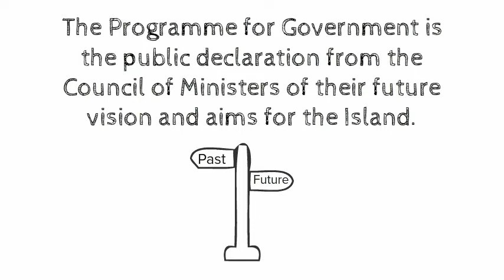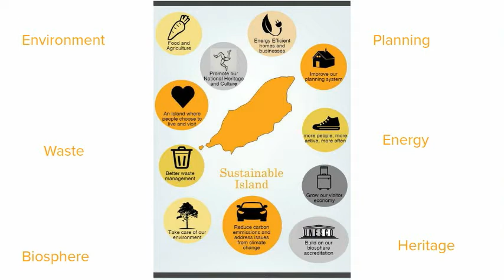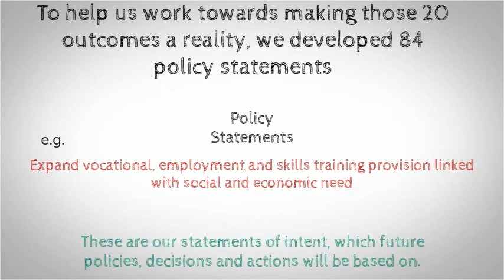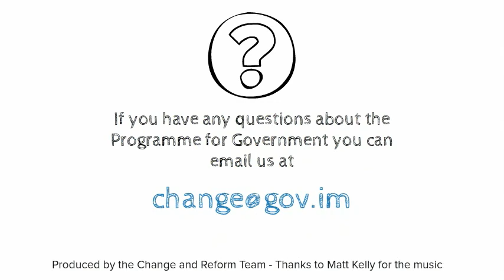Programme for Government overview film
Note: this video only has instrumental sound.